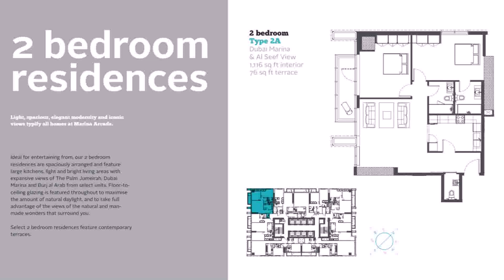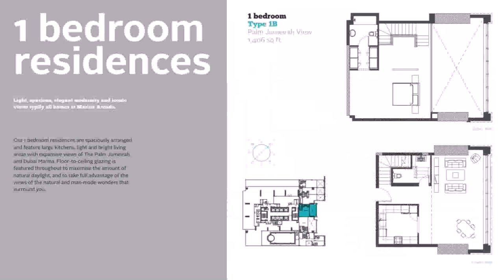Buy Car NY 5% DP